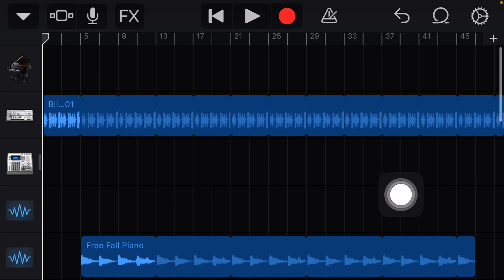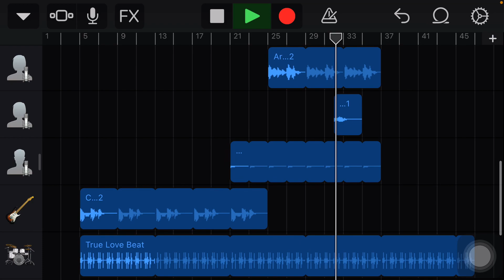Freedom of Colors - Apple loop